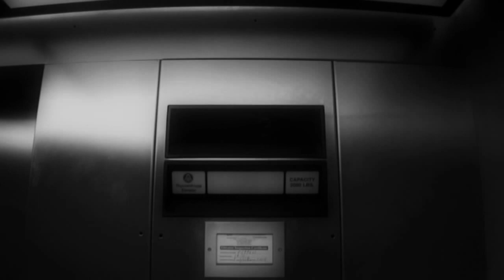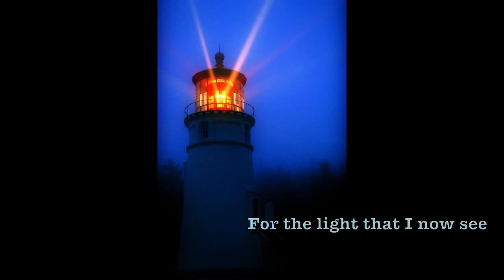Light House Documentary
Good and trusted friend requested that Soul write a song about a light house. As the light house helps the boats, we too do the same for each other.